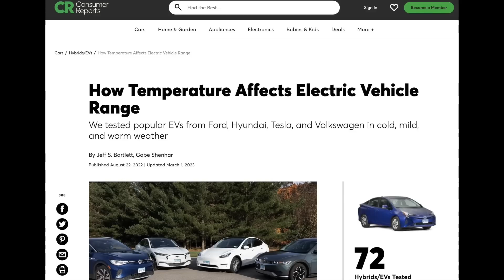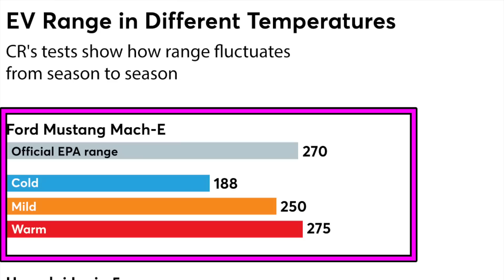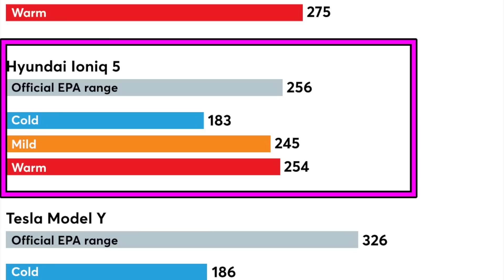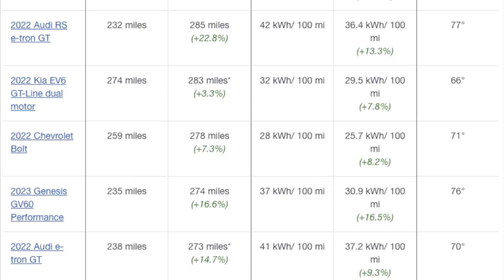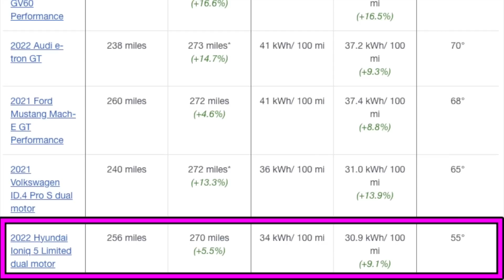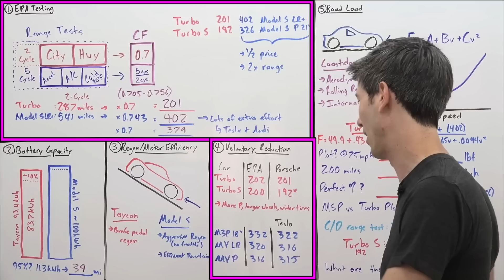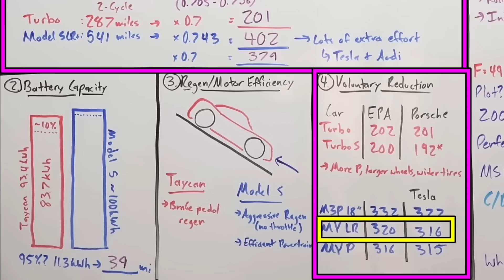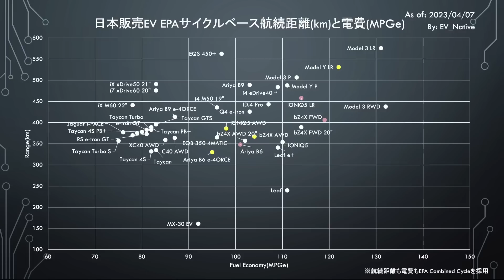【テスラの不都合な真実】テスラだけ冬場の航続距離が半分近く悪化。。 なぜテスラ車のEPA航続距離が信用できないのかを解説します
【❗️書籍発売❗️】

アメリカのコンシューマーレポートが、複数の電気自動車を使用して様々な天候において航続距離テストを実施したところ、テスラモデルYがカタログスペックから最も乖離のあるEVとなってしまったという結果について、
なぜテスラの航続距離は、実用使いで最も信用に値するはずのEPAサイクルベースのカタログ値から大きく乖離してしまっているのか、
現在日本で発売されている電気自動車のEPAサイクルベースの電費性能や航続距離も含めて、その理由を解説します。

【関連動画】
↓【テスラモデル２最新情報】テスラ大幅値下げの効果は限定的？　モデル２の脅威の生産計画がリークされました↓

↓【最新トヨタEV戦略】佐藤新社長はEVシフトに前向きか？　2026年にBEV150万台の最新EV戦略の内容を徹底解説↓

↓【朗報】トヨタのお膝元にもテスラ充電器が！　2023年もテスラスーパーチャージャーが大量設置＆設置場所提案も可能に↓

↓【日本最新EV販売動向】日産アリア好調　テスラ販売大苦戦中　「2023年3月」日本EV販売動向・人気のEVを解説↓

↓【EV充電インフラの進化】日本のEV充電インフラ最新ニュース　エネチェンジがルートインに6kW充電器設置・ユビ電が150kW充電器を100ヶ所設置↓

Twitterは＠EV_Native